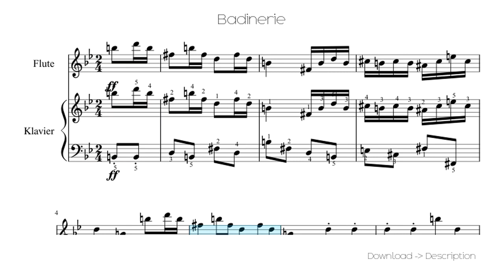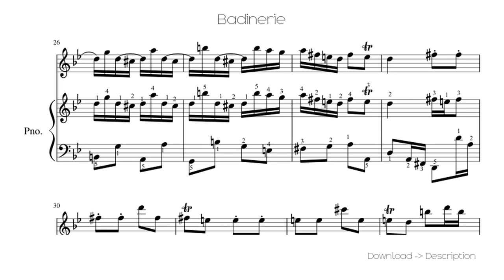🎶 Badinerie 🎸🎸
Sheet for song: 🎶 Badinerie 🎸🎸